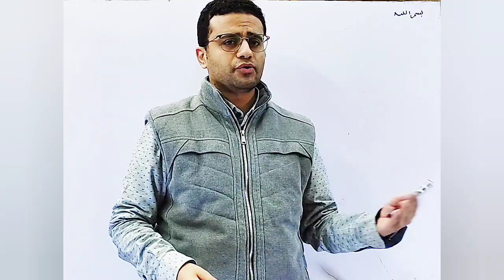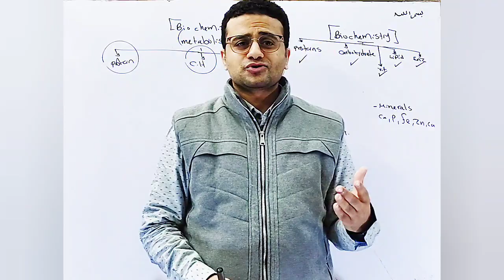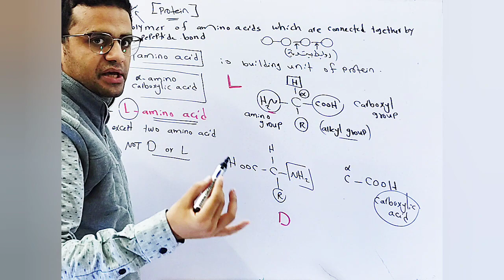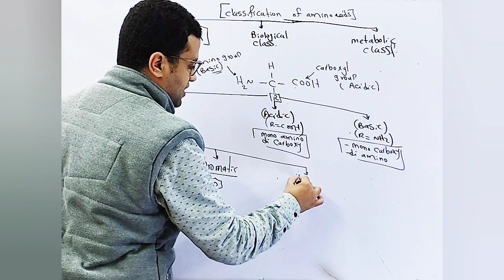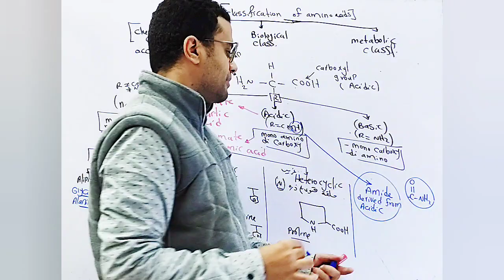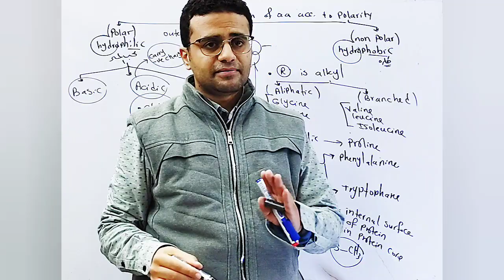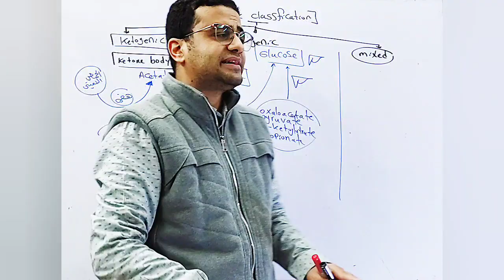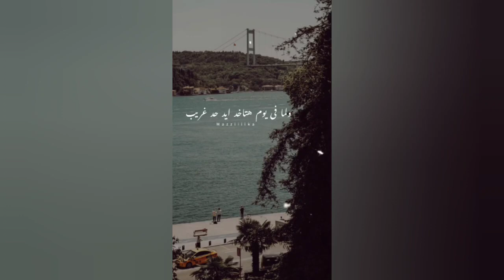Biochemistry medicine Dr Mohammed Aamer